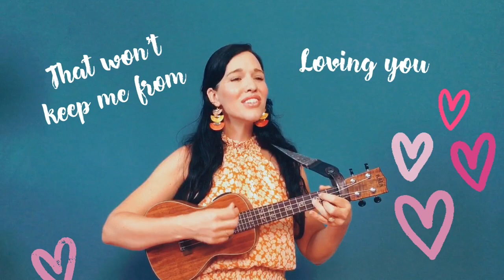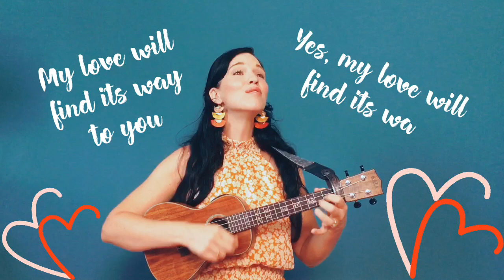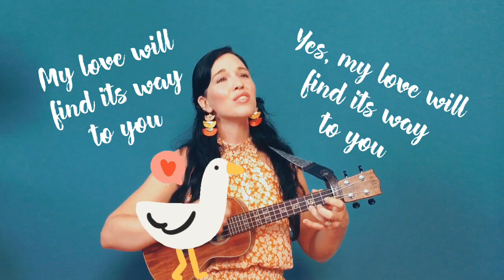Flamingos on the Moon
I wrote this little song for our daughter who’s been sick. I hope it brings a smile to your heart too.